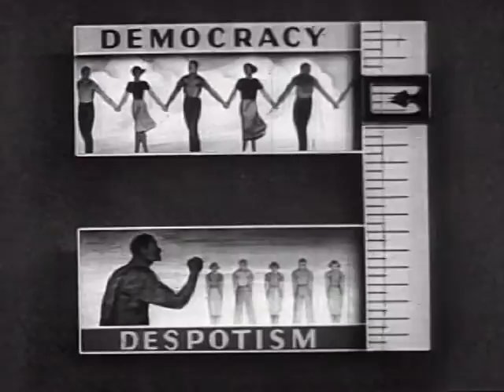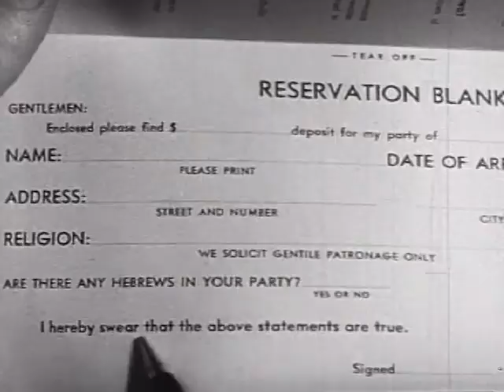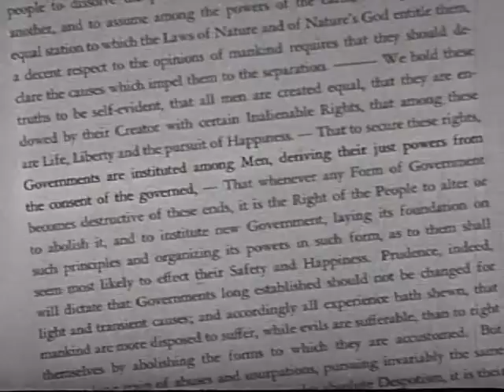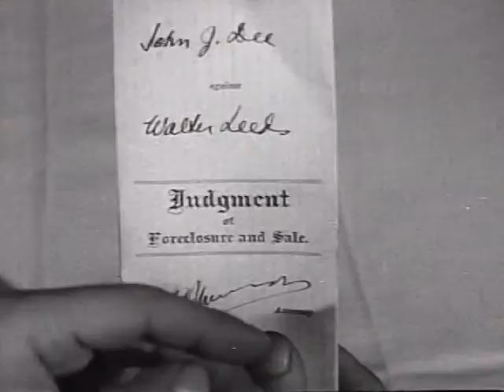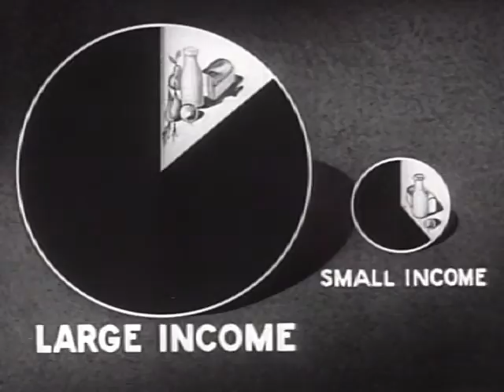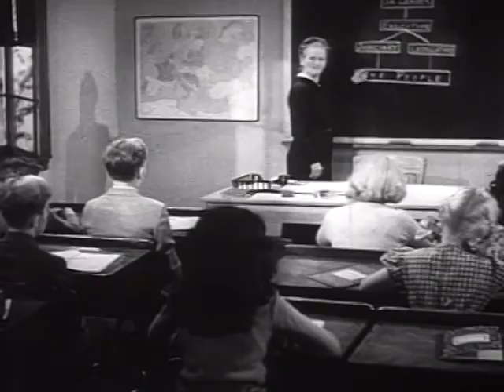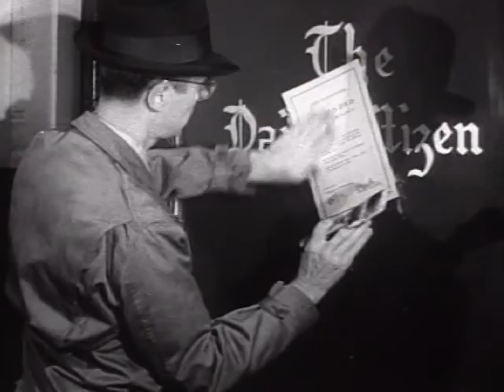Despotism (1946, Encyclopedia Britannica) - Keep Democracy alive!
An interesting look at how society measures up and how it can easily slide into Despotism if we're not careful.

Despotism
by Encyclopaedia Britannica Films

Published 1946
Usage Public Domain
Topics Political science

Measures how a society ranks on a spectrum stretching from democracy to despotism. Explains how societies and nations can be measured by the degree that power is concentrated and respect for the individual is restricted. Where does your community, state and nation stand on these scales?

The companion Encyclopedia Britannica Film "Democracy" can be found here.

Run time 11:00
Producer Encyclopaedia Britannica Films

Illustrates the thesis that all communities can be ranged on a scale running from democracy to despotism. The two chief characteristics of despotism -- restricted respect and concentrated power -- are defined and illustrated. Two of the conditions which have historically promoted the growth of despotism are explained and exemplified. These are a slanted economic distribution and a strict control of the agencies of communication.

Despotism treats the idea of nationhood differently than most other educational films. It sees nations not as static entities but dynamically, moving towards democracy or despotism as conditions change. This outlook doesn't mesh well with old cliches about patriotism and democracy, because it doesn't necessarily see the American system as democracy's highest achievement.

Despotism offers a number of indicators by which the degree of democracy or despotism in a society can be measured, using a sliding, thermometer-like animated scale. According to an article in The New York Times (March 16, 1946), an advisory board of educators debated for eighteen months (at seventy-five conferences) over the definition of the terms "democracy" and "despotism," the titles of the two films released at the same time. Finally, a compromise was reached, resulting in the "respect scale" and the "power scale" that we see in Despotism.

So how does our own system measure up? The film becomes a little frightening as we consider where we stand with regard to indicators like economic distribution, concentration of land ownership, regressive taxation and centralized control of information. Draw your own conclusions.